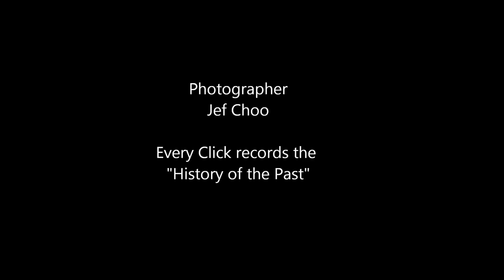28th Sea Games Spore 2015 Thailand Rhythmic Supateeralert Anyavarin by Jeffini Photography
28th Sea Games Spore 2015 was held in Singapore at Bishan Sports Hall on 14th Jun 2015.
Feature : Supateeralert  Anyavarin
Thailand Rhythmic Gymnastics